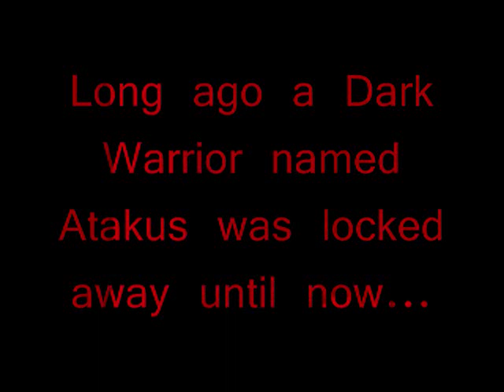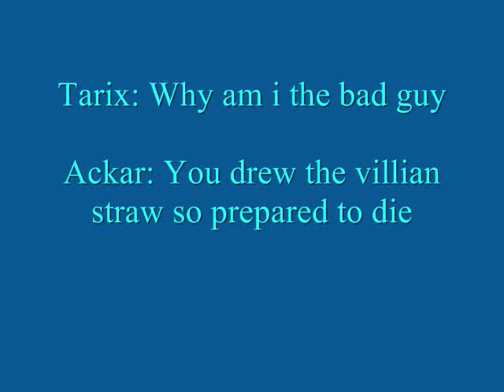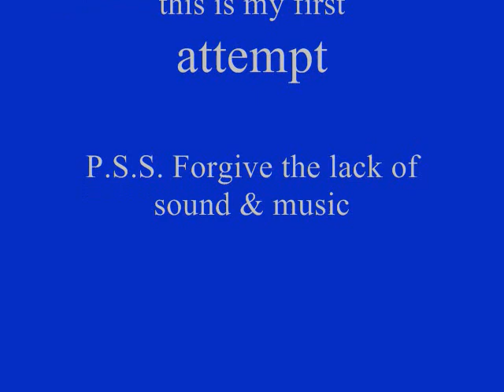My Bionicle Saga.wmv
This is my first stop motion movie for bionicle. Personal i really didn't like the legend reborn so this is my response i'm not the best nor real good at this. I tried, hope you like this short video